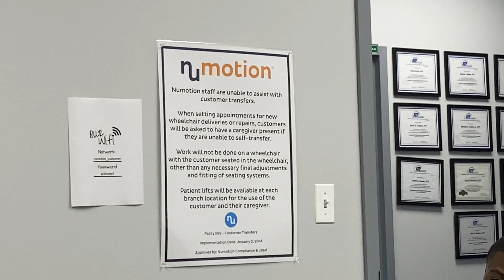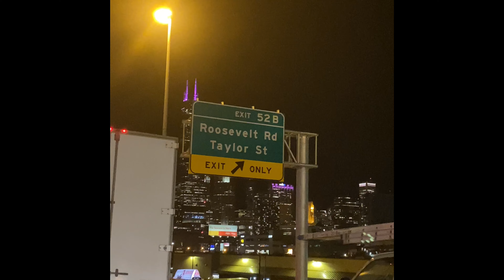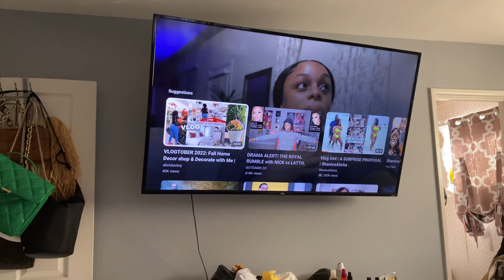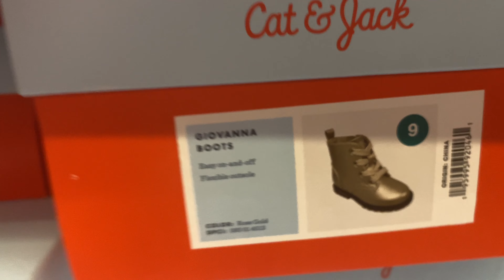Weekend in chicago funeral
Spend the weekend with us in  @Chicago Official   @TARGET ​